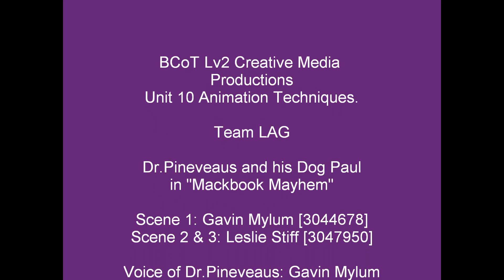Dr. Pineveaus & his Dog Paul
Dr. Pineveaus & his Dog Paul  -- the final animation by "Team LAG" as part of the BTEC Level two Diploma in Creative Media Productions studied at BCoT.

Produced by Leslie, Gavin & Joshua